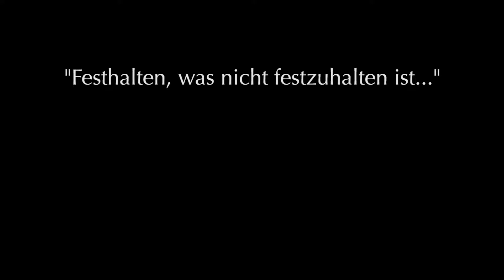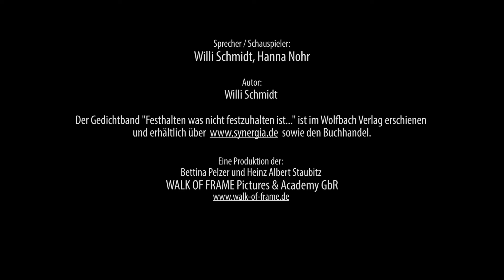Willi Schmidt: "Festhalten, was nicht festzuhalten ist..."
Willi Schmidt lebt in Wittelsberg bei Marburg als Autor, Schauspieler und Regisseur. Die Themen seines Gedichtbandes "Festhalten, was nicht festzuhalten ist..." sind die Melancholie und der Schmerz des Vergänglichen, aber auch Momente des Glücks, das Dasein von Liebe.
Wir, Walk of Frame, haben Auszüge aus dem Gedichtband mit Filmaufnahmen unterlegt, die die Stimmung der Strophen wiederspiegeln: Augenblicke in der Natur, mit Bezug zur Heimat und mit zwei Menschen, die sich darin begegnen, mal freudig, mal melancholisch, mal distanziert.

Autor: Willi Schmidt
Schauspieler/Sprecher: Willi Schmidt, Hanna Nohr

Kamera: Heinz Albert Staubitz
Schnitt: Bettina Pelzer

Eine Produktion der: Walk of Frame Pictures & Academy, München 2017.